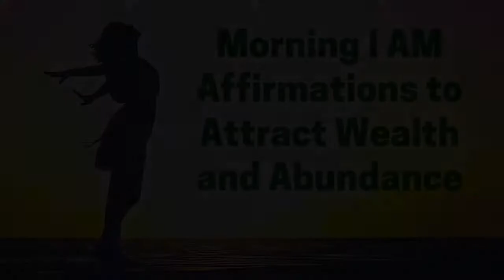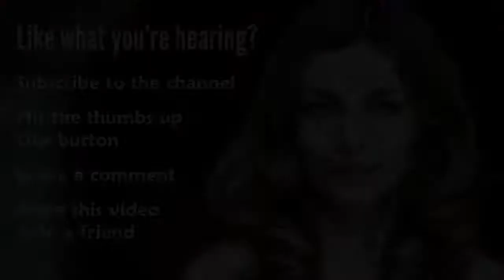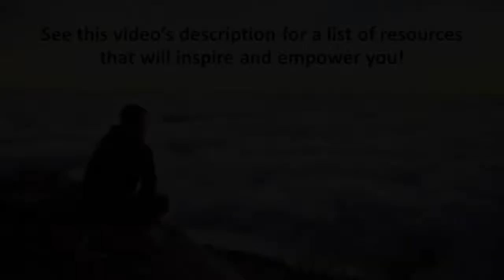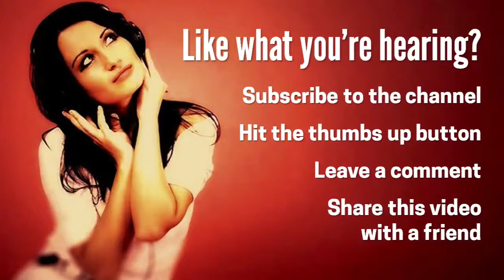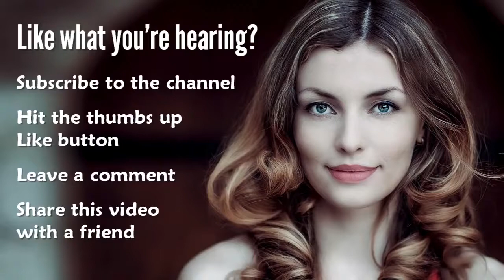Good Morning Affirmations, Attract Wealth, 21 Day Challenge